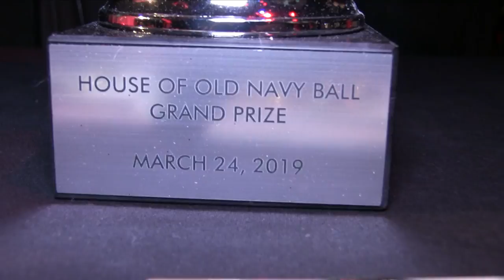Tag Team Legendary Performance 10s 2/3 @ The Wonderful World Of Disney Ball